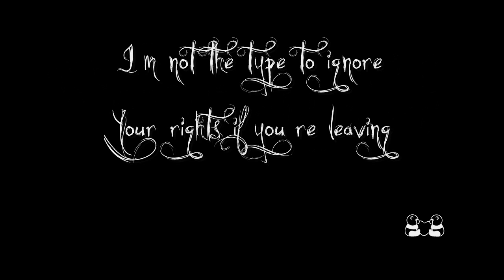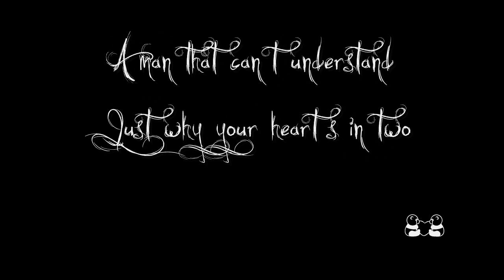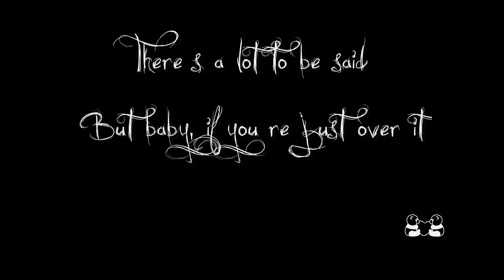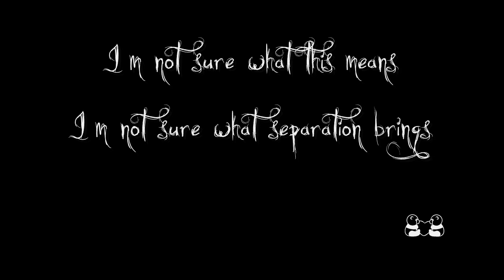Suitcases and Travel Bags (w/lyrics)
an amazing original by Gabe Bondoc